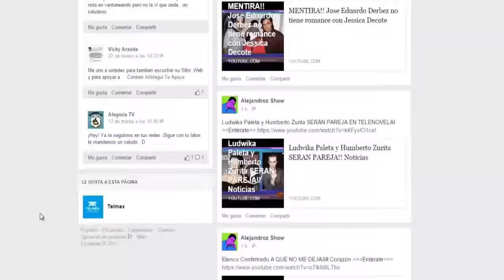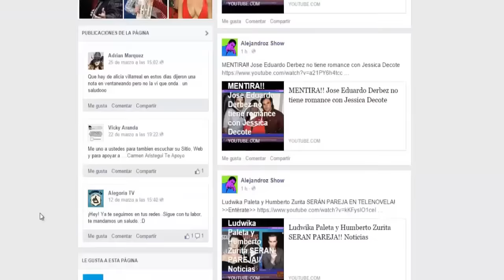DIVORCIO!! Vicente Fernandez Jr y Mara Patricia Castañeda, Noticias